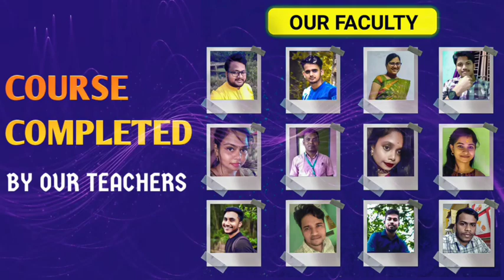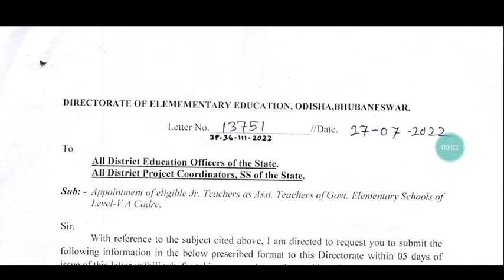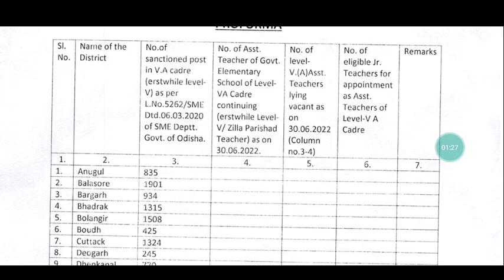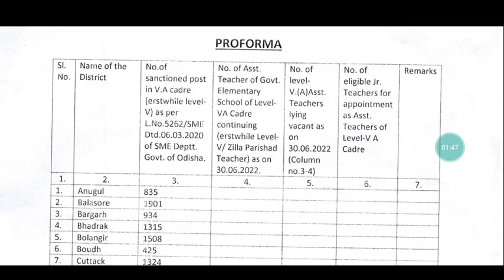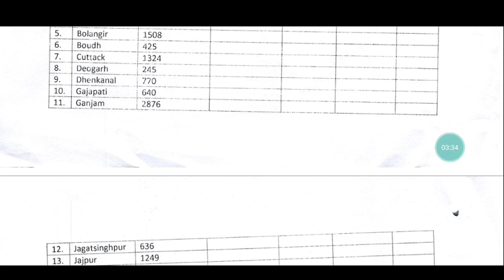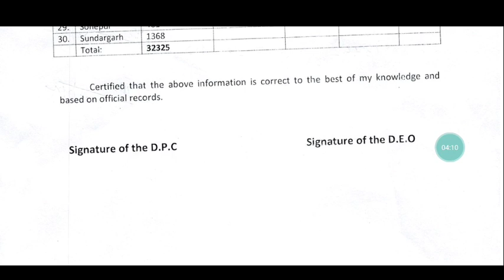32,325 Level V(A) Post to be filled by Junior Teachers // CT Admission on Mark Basis & Confusion 🙏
For coaching assistance contact/whatsapp 👇👇
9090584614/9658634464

1: All Latest Educational Updates.
2:Latest Job Updates.
3:Online classes for all Kind of TEACHING EXAM.
4:New Govt. Policies & it's Analysis.
CEI is a family of Teachers. 🙏

Desclaimer -